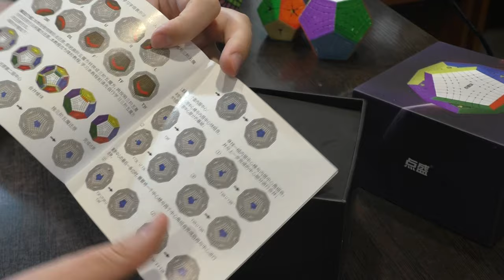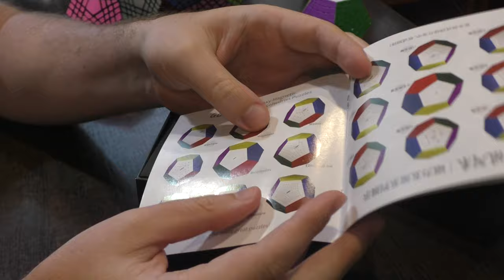Unboxing №500 Первый Магнитный Тераминкс | Diansheng Galaxy Teraminx M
Юбилейное видео на канале.